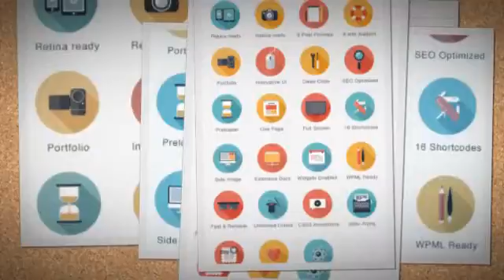Jelly - Full Screen Creative Portfolio WP Theme + Download